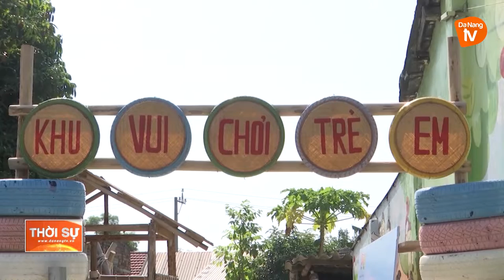ĐA DẠNG HÓA SÂN CHƠI NGÀY HÈ CHO THIẾU NHI